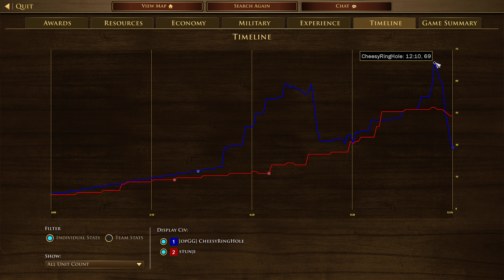AOE3 Sphai Claps My Cheeks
Sphai Claps My Cheeks
Ottoman Vs China
Send your replays here and i will cast them